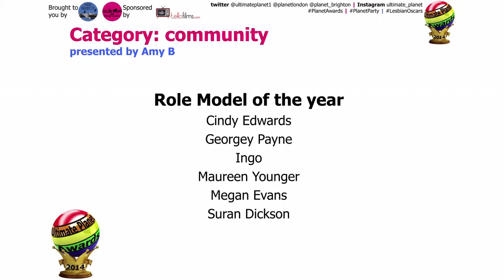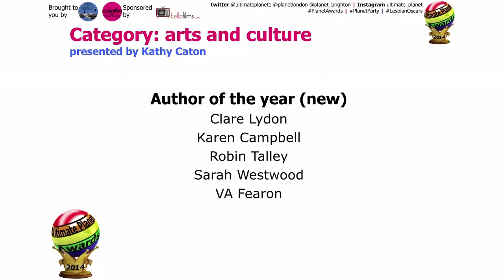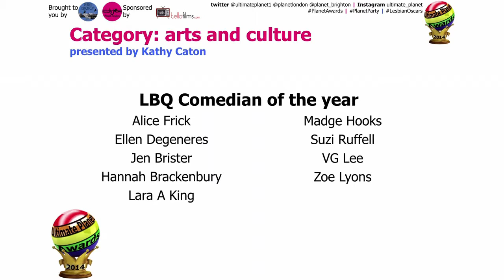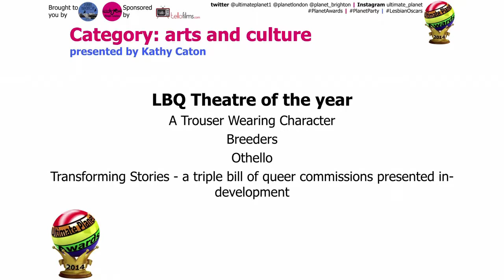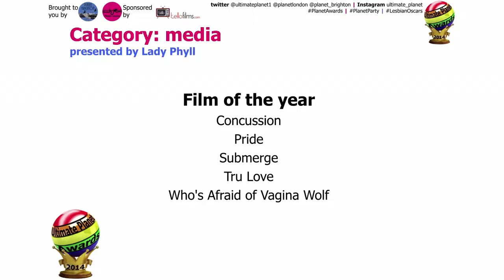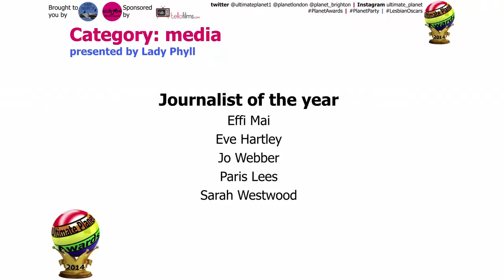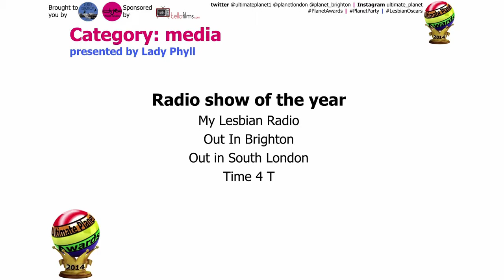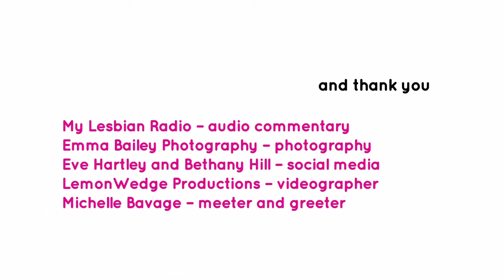Ultimate Planet Awards Part 3: Arts & Culture and Media